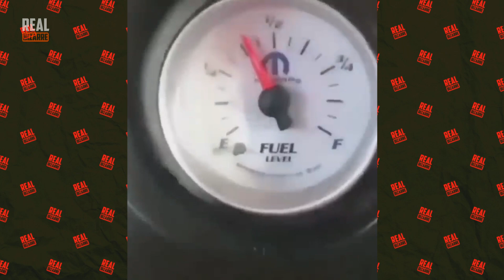40 Incredible Moments Caught on Camera!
Unbelievable moments caught on camera
If you’ve been following this channel for a while, you know that funny and sometimes pretty surreal situations can occur pretty much anywhere. And if there’s anything good about the world we’re living in today, it’s that we can capture these situations and share them with the entire world. That’s exactly what we’ll be looking at today – Incredible moments caught on camera!